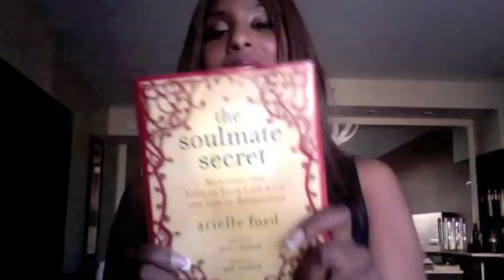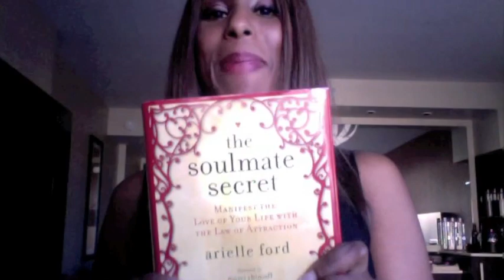Arielle Ford's The Soulmate Secret.m4v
From San Diego, Dr. Veronica shows off her newly autographed copy of The Soulmate Secret by Arielle Ford.